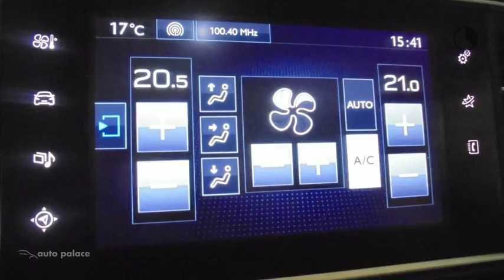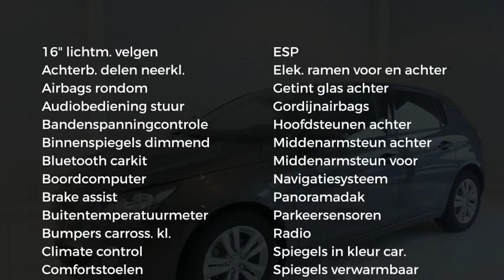Peugeot 308 EXECUTIVE 120PK HDI |14% BIJTELLING